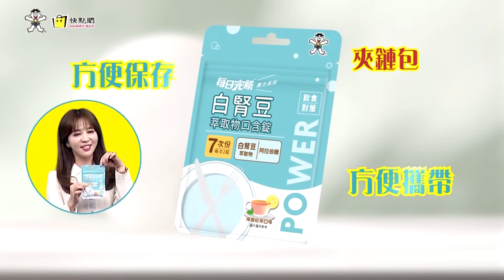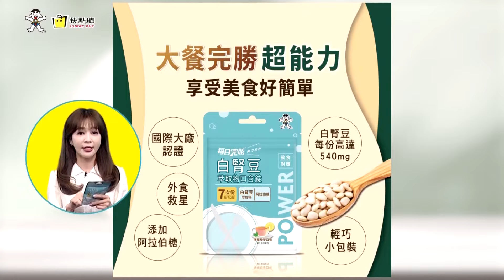【大新聞大爆卦】迴力鏢快又猛!葉元之拿綠打巧芯標準回K!抓余天給女婿紅包涉詐金流? 精華版2 20240503@大新聞大爆卦HotNewsTalk ​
《精彩回顧》
【大新聞大爆卦】獨!韓國瑜操盤羅智強聯手蜜獾玩死綠官!綠媒高層找徐巧芯吃飯怕被追殺?柯文哲要逃過檢調追殺只能求蔣萬安跟藍營伸援手?20240502 @HotNewsTalk
【大新聞大爆卦】獨!韓國瑜傅崐萁率新藍軍立院未嚐一敗!曹興誠要孩子為台獨送死! 蔡正元諷蔣經國還在早砍了你!徐巧芯要用"尊敬"款待綠側翼!謝龍介拿下台南"她"將暗助?20240501 @CtiTv
【大新聞大爆卦】獨!韓國瑜立威叫老柯.吳思瑤閉嘴攆走洪申翰!邱莉莉等10人無罪謝龍介台南復仇戰火種?徐巧芯準備好了一次要給綠S了?現正直播中 20240430 @HotNewsTalk
【大新聞大爆卦】傅崐萁做球賴接招?郭正亮揭解禁陸客核心!高嘉瑜有位置了?黑徐巧芯國家隊抓到了!周玉蔻溫朗東想下車?黃捷怨難熬臭老柯?張禹宣沒點到的媒體大亨插手NCC?20240429@CtiTv
【週末大爆卦】徐巧芯抱病秀名牌包打臉綠!黃捷阿苗吳崢嚇跳車?郭正亮讚芯刀插綠心臟!黃捷怨立院度日如年?綠切割范雲?柯P令勿成1人政黨警告?藍會王滬寧大突破!20240428@HotNewsTalk

大新聞大爆卦 周一至周五14:00-16:00
週末大爆卦 周六、周日14:00-16:00